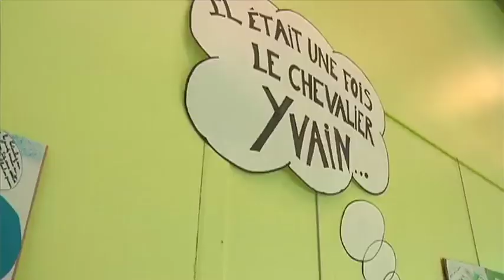Apprendre le Moyen-Âge en s'amusant (Troyes)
Sites webs/blogs, copiez cette vidéo avec le bouton "Intégrer" !
 Les gamins troyens avaient l'occasion de découvrir le mode de vie du Moyen-Âge à travers des différentes animations ludiques